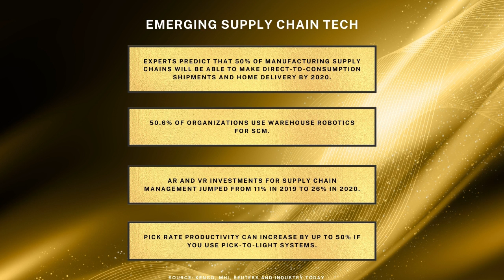These are the 4 emerging Supply Chain Tech